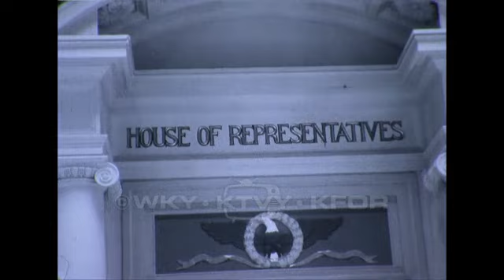WKY News: Thursday, May 28, 1959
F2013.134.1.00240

Description: Thursday. Black and white news footage. Silent footage from the Indianapolis Motor Speedway during the Indianapolis 500 Mile Memorial Day Race. Images of race track preparation, mechanics working on cars, drivers, and also displays at a race car museum. Governor James Howard Edmondson aims to clarify his position on pushing the $40 million stop-gap road bond issue and turnpike road through the house of representatives and senate. He had received mixed reactions from legislators on this bond. Silent footage of Phillips University (Enid, Okla.) students during their graduation at the Eugene S. Briggs Auditorium. Footage of a House of Representatives meeting. Three men are filmed as they speak before the house. One of the men talks about institutional needs, monetary figures, and appropriations. Another man claims that conference committee will not be able to strike any figures if they continue to change or take away money. A third man, Mr. Nichols, declares that they are behind on reserves. Aerial footage of flooding in western Oklahoma, along the Washita River. More than eight inches of rain had caused flooding and closed highways in the area. This footage includes an interview with an unidentified man who responds to questions about how the weather will affect wheat production. Silent footage of two unidentified man and an unidentified woman in the courtroom of Justice of Peace Elmo McAllister. Silent footage from before, during, and after a church service. Includes shots of congregation members. Footage from the Indianapolis 500 Mile car races.

Coverage: Enid (City), in Oklahoma (USA)
Oklahoma City (City), in Oklahoma (USA)
Indianapolis (City), in Indiana (USA)

Media: 16 mm film; Moving Images; AVI 1920 x 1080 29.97 fps

Subjects: Appropriations and expenditures / Commencement ceremonies / Edmondson, James Howard, 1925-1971 / Flooding / Indianapolis 500 / Indianapolis Speedway Race / Legislative bills / News / Oklahoma Legislative Assembly (House of Representatives) / Oklahoma Politics and government / Washita River (Tex. and Okla.) / Wheat production